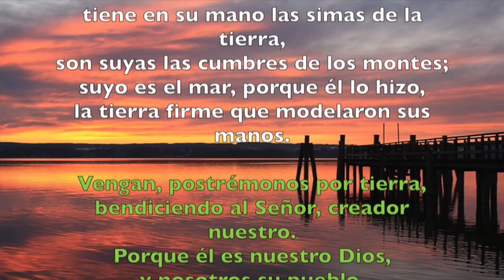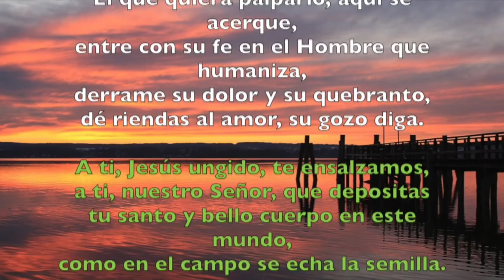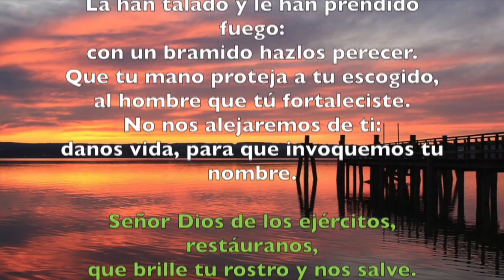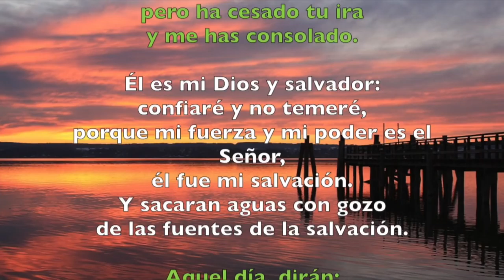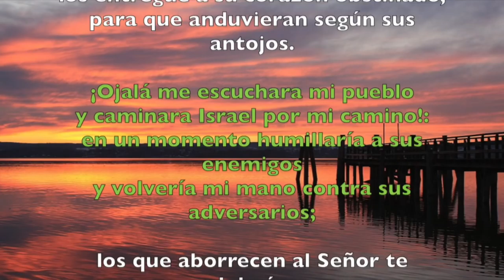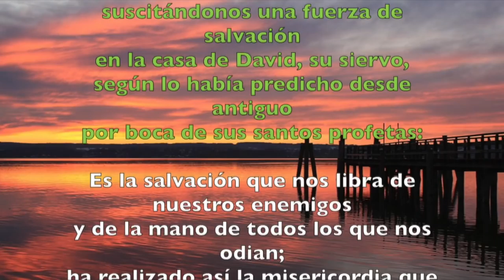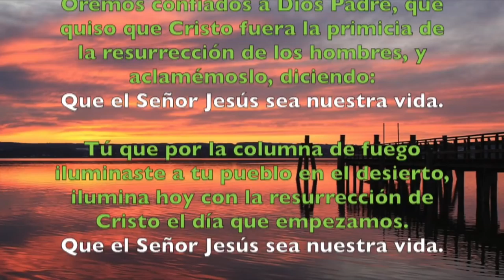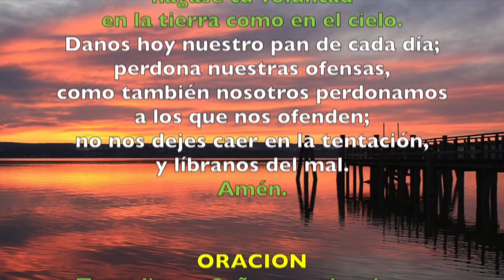Oración de la mañana (Laudes), JUEVES 12 DE ABRIL 2018 | Padre Sam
Liturgia de las horas, laudes Jueves 12 de abril.